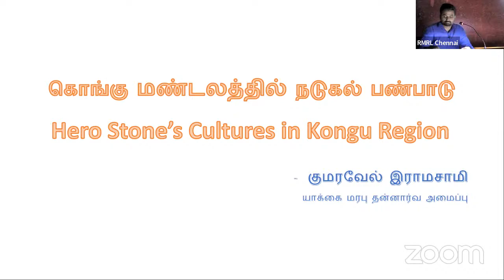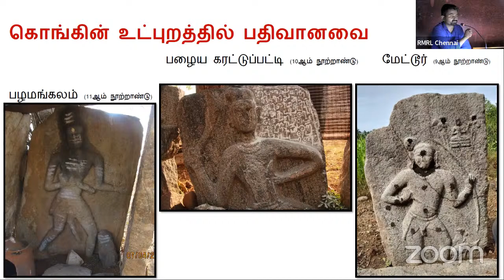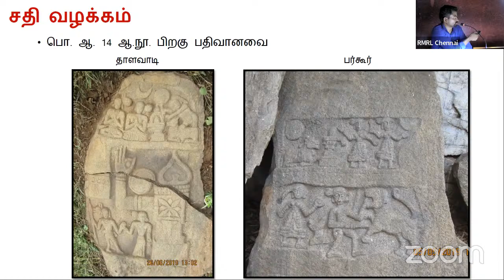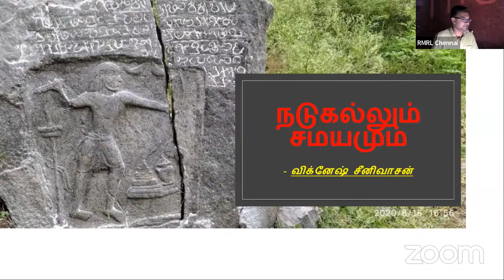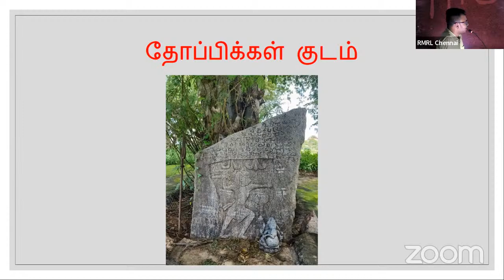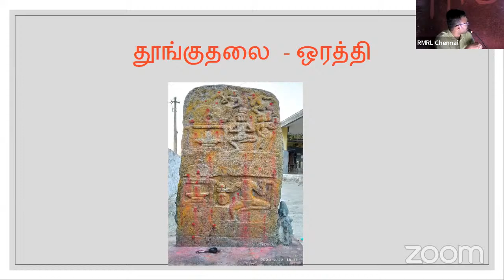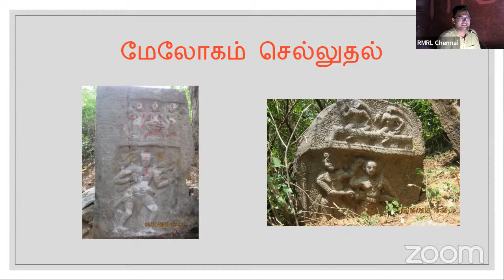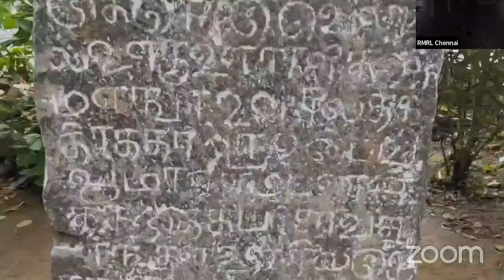கொங்கு மண்டல நடுகல் பண்பாடு (Kongu Mandala Nadukal Panpadu) Exhibition lecture Day 2